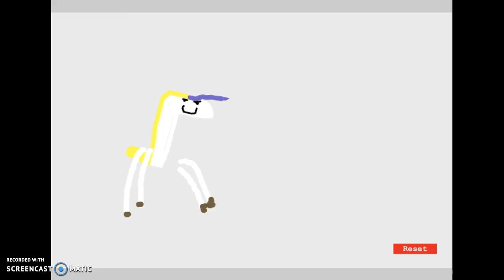dancing unicorn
XD